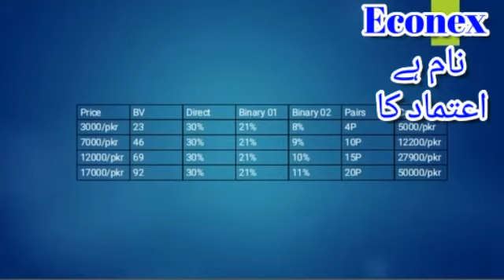Econex The Mission is Perfect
So join ECONEX to earn a lot of money online.

 Join jis ny karna hai wo comments kar ky Whatsapp Number ley skta hain